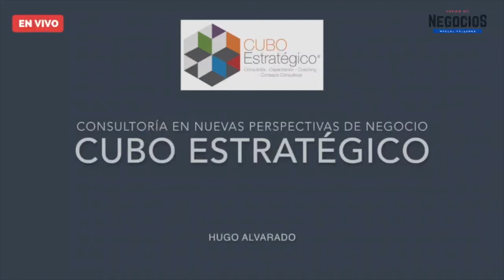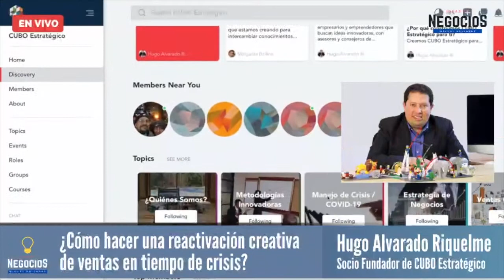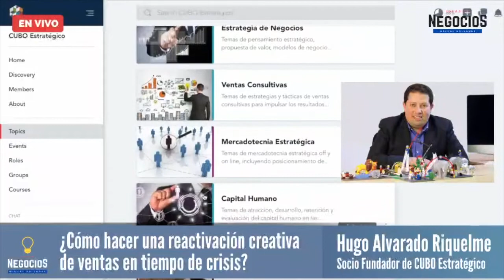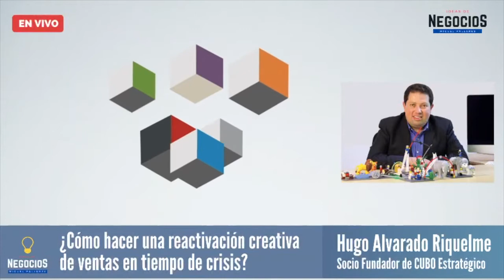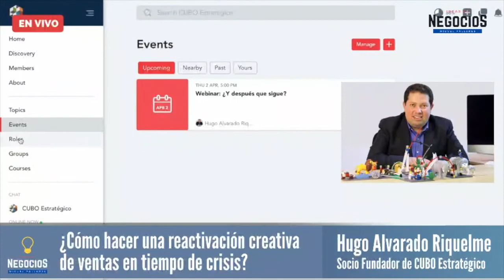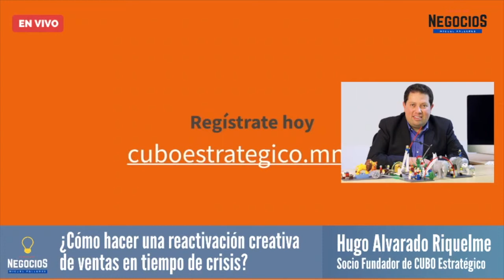Entrevista | ¿Cómo reactivar tus ventas de forma creativa tras la pandemia? | Cubo Estratégico